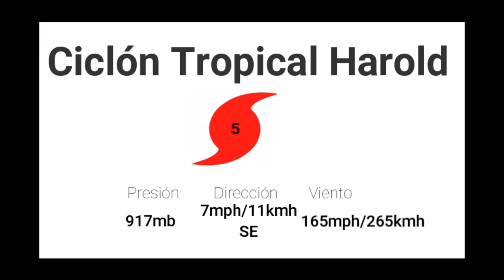Harold ha alcanzado la categoría 5(Ciclón Harold #4)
Musica de: Force Thirteen
Para más información seguidme en mi instagram: @storm.alert